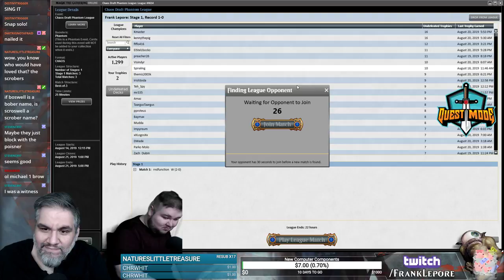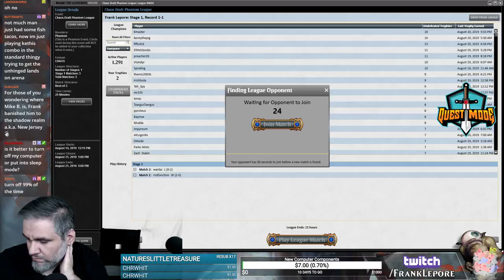(Magic Online) Chaos Draft #6 - 8/21/19